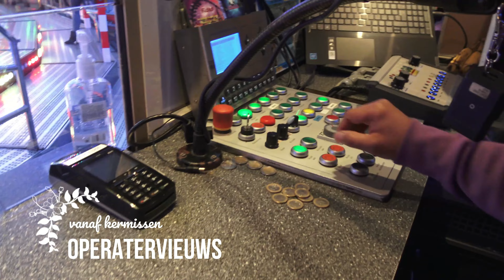Offride Anubis Denies/Kipp (Fabbri Group Booster Maxxx) 4K